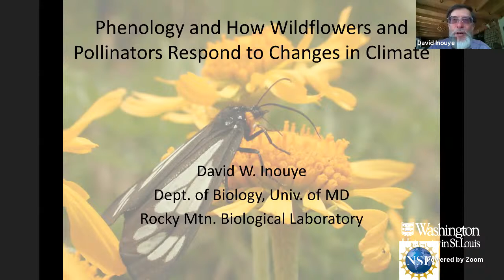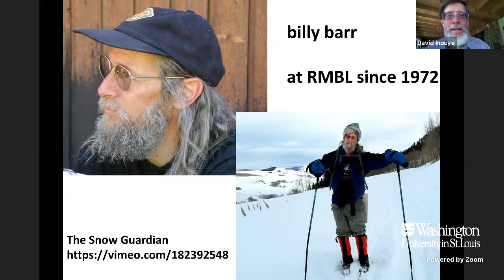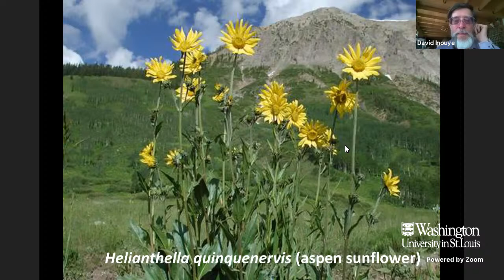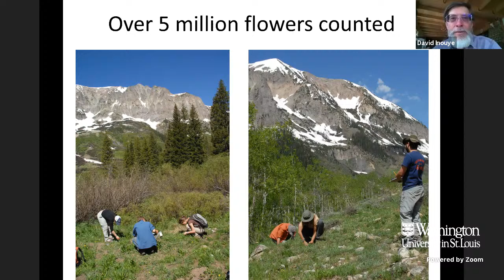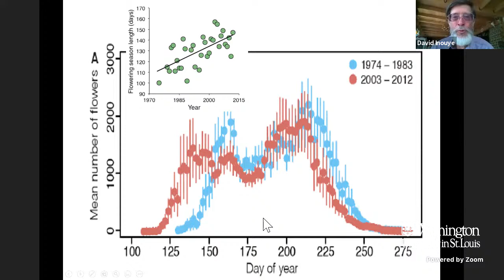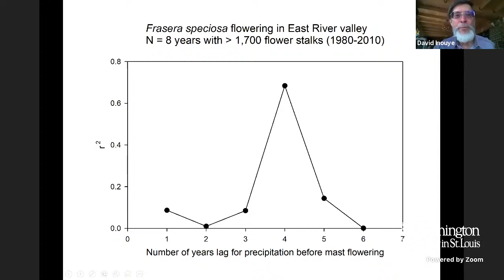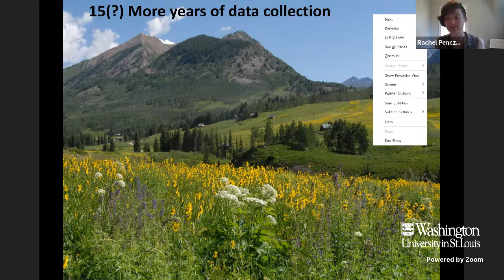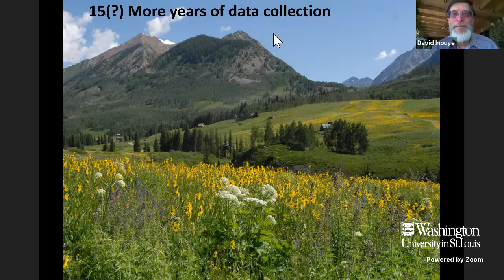Tyson Seminar Series-Dr. David Inouye June 4 2020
Phenology and How Wildflowers and Pollinators Respond to Changes in Climate